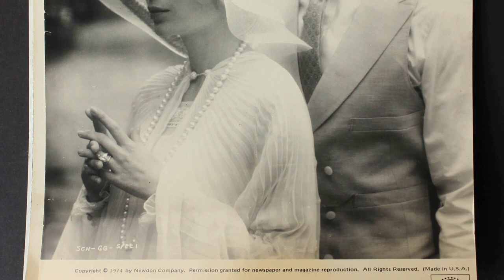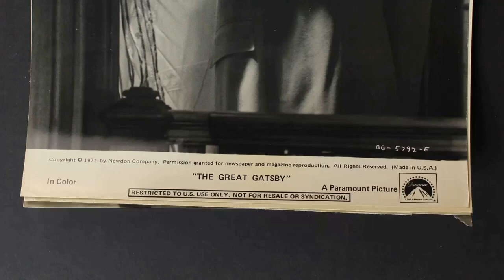Online Polls Confirm: The Great Gatsby Movie Is a Figure Unnoticed by the Youth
Robert Redford as Jay Gatsby
Mia Farrow as Daisy Buchanan
Bruce Dern as Tom Buchanan
Karen Black as Myrtle Wilson
Scott Wilson as George Wilson
Sam Waterston as Nick Carraway
Lois Chiles as Jordan Baker
Howard Da Silva as Meyer Wolfsheim
Roberts Blossom as Mr. Gatz
Edward Herrmann as Klipspringer
Elliott Sullivan as Wilson's Friend
Arthur Hughes as Dog Vendor
Kathryn Leigh Scott as Catherine
Beth Porter as Mrs. McKee
Paul Tamarin as Mr. McKee
John Devlin as Gatsby's Bodyguard
Patsy Kensit as Pamela Buchanan
Marjorie Wildes as Pamela's Nurse
Blain Fairman as Policeman
Bob Sherman as Detective at Pool
Norman Chancer as Detective at Pool
Regina Baff as Miss Baedeker
Janet Arters as A Twin at Gatsby Party
Louise Arters as A Twin at Gatsby Party
Sammy Smith as Comic
Brooke Adams as Party Guest
James Berwick as Reverend
Sean Collins as Party Guest
Franklin Cover as Senator Evans
Tom Ewell as Mourner
John Franchi as Photographer
Fran Fullenwider as Mother of Jewish Bride
Ramon Gordon as Party Guest
Linda Hamil as Party Guest
Duncan Inches as Party Staffer
Robin Lebert as Party Guest
Nick Lucas as Singer
Jerry Mayer as New York Journal Reporter
Vincent Schiavelli as Thin Man
Mildred Shay as Party Guest
Charles Silvern as
Tina Simmons as Party Guest